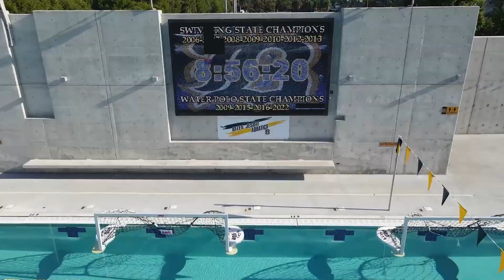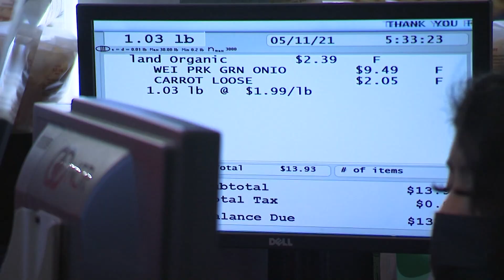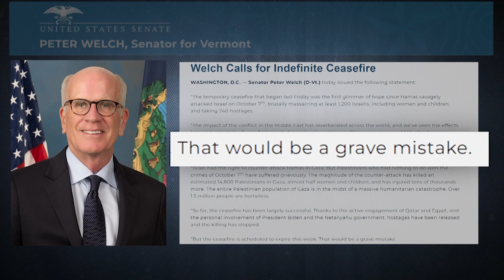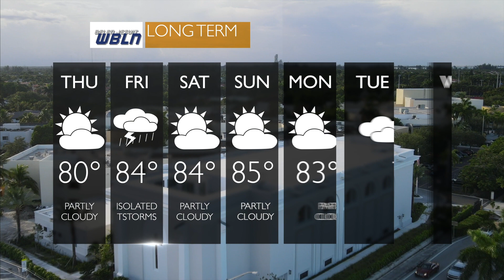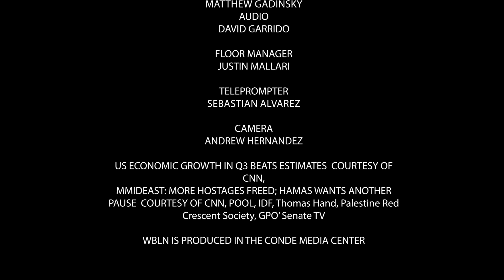Belen Jesuit WBLN News for November 29, 2023